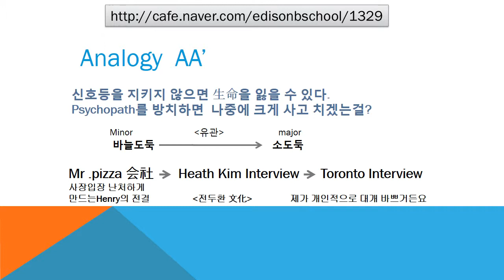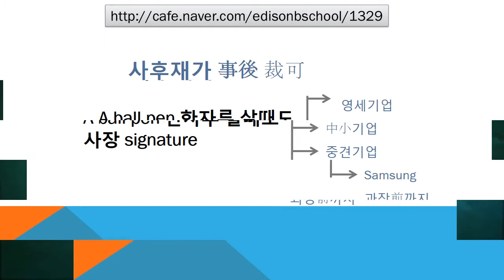#1329 Praiseloan (주)찬호론대부 MBA GMAT Logic '신호등을 지키지않으면 生命을 잃을 수 있다.'